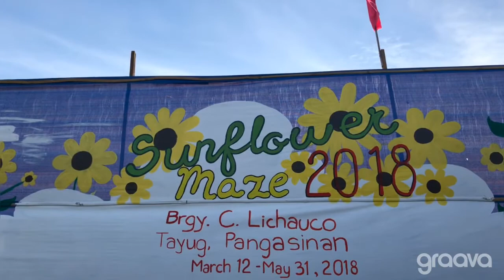Sunflower Maze 2018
The 🌻 Maze 2018 offically opens tomorrow March 17, 2018!

🌻🌻🌻🌻 Maze 2018
Bgy Lichauco, Tayug Pangasinan
Entrance fee is 100 per head
Also available for pictorials ( pre-nup, debut etc ) or private functions.
Call:
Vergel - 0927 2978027